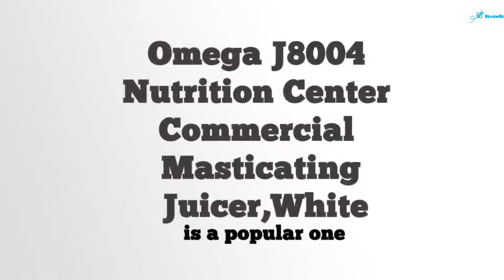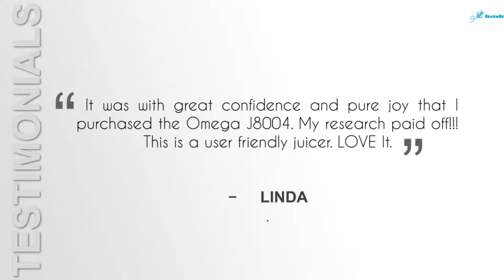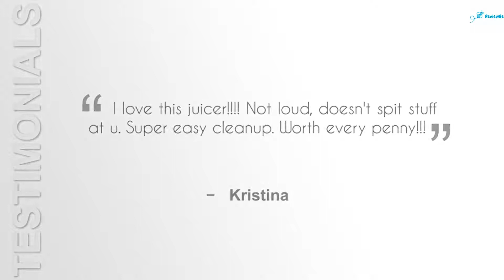Omega J8004 Nutrition Center Commercial Masticating Juicer White Review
The Omega Nutrition Center juicer juices at low speeds (80 RPM), minimizing heat buildup and oxidation, for fresh juice with high vitamin and enzyme content

Juicing with the Omega Juicer: Nourish and Detox Your Body for Vitality and Energy Annie Deeter
8006 Nutrition Center Juicer Manual omega j8006 nutrition center juicer omega j8006 review omega j8006 bed bath and beyond

Discover the best Masticating Juicers in Best Sellers

Find great deals on eBay for omega j8006 juicer and omega j8004 juicer  Omega J8006 Review Masticating

1-16 of 29 results for "omega juicers 8004" Did you mean: omega juicer 8004 The Omega J8006 Nutrition Center Juicer is ideal for juicing fruits, vegetables, wheat grass & more

omega j8004 nutrition center commercial masticating juicer review.

Omega Juicer 8004 Review - Best Commercial Cold Press Juicer

Read our complete omega j8004 juicer reviews if you are interested in buying this juicer Omega J8006 Juicer Review & Comparison • We compared and tested the Omega J8006 in 2018 Omega j8006 vs j8004 omega j8006 vs j8005 omega j8006 manual omega j8006 pasta

Omega J8006 vs J8004, both models are masticating juicers from Omega  don't order the omega j8006 nutrition center masticating juicer until you have seen this review  i don't take credit for this video  it's from another channel. it was our testimonial of the omega j8004 nutrition center commercial masticating juicer  white.
still not sure if the omega j8004 nutrition center commercial masticating juicer  white is the right choice for you?
i just got the omega j8004 nutrition center commercial masticating juicer   and i love it!

related tags: omega j8004 nutrition center commercial masticating juicer white omega masticating juicer masticating juicer reviews omega j8004 nutrition center best masticating juicer commercial masticating juicer best juicer on the market omega nutrition center masticating juicer omega j8004 juicer masticating best masticating juicers omega nutrition center juicer what is a masticating juicer omega 8004 omega nutrition center commercial juicer masticating juicers reviews masticating juicer review cheap masticating juicer omega j8004 masticating juicer. if you are a health-conscious juice lover and concern about the hygiene of your drink then ‘omega j8004 nutrition center commercial masticating juicer’ is just perfect for you. we will also guide you to the best place on the web to purchase omega j8004 nutrition center commercial masticating juicer. in this video we hope to five you information about the features pros cons product ratings and customers opinion about omega j8004 nutrition center commercial masticating juicer white.